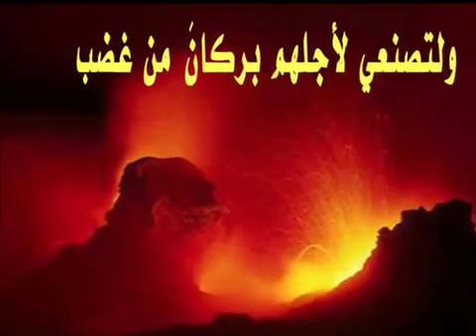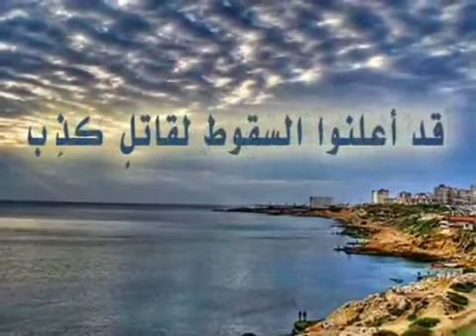أخبار اللاذقية L.n.n-من مدن سوريا إلى شقيقتهم حلب 27-6-2011